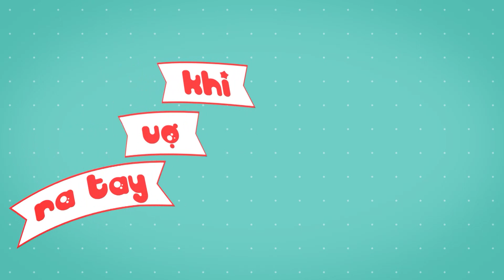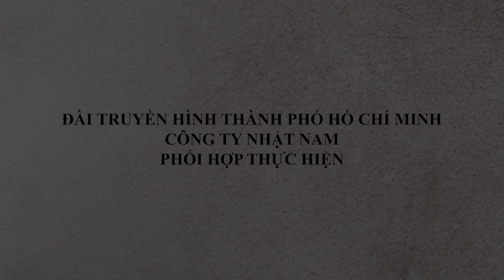KHI VỢ RA TAY | TẬP 21 | NGHIỆN HÚT THUỐC | 16H55 - 17H HÀNG NGÀY TRÊN HTV7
BÍ KÍP LUYỆN CHỒNG | NGHIỆN HÚT THUỐC